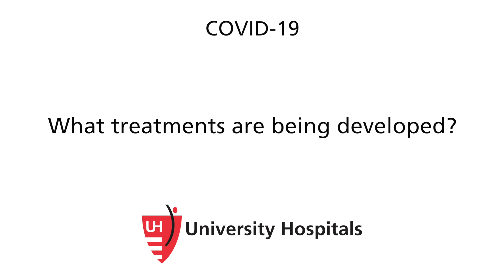COVID 19: What Treatments Are Being Developed?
Dr. Robert Salata, Program Director of University Hospitals Roe Green Center for Travel Medicine & Global Health, talks about what treatments are being developed for COVID-19 (coronavirus).